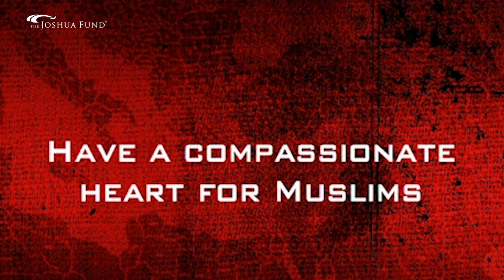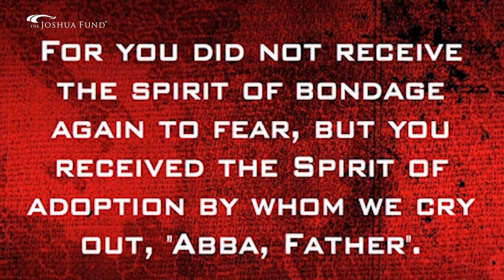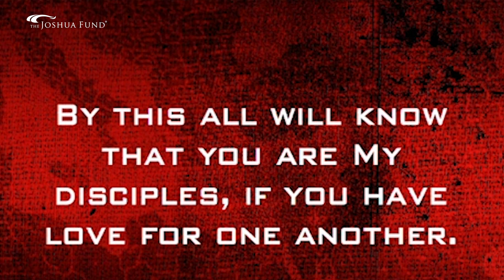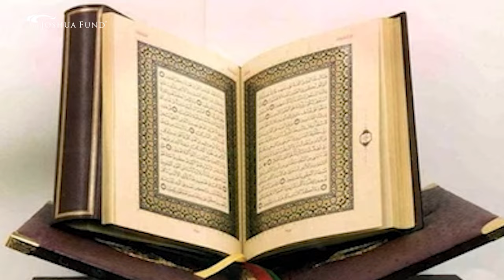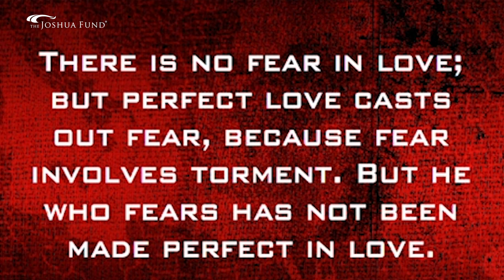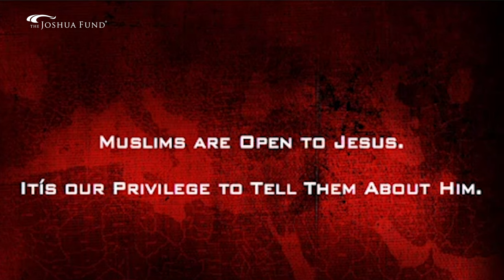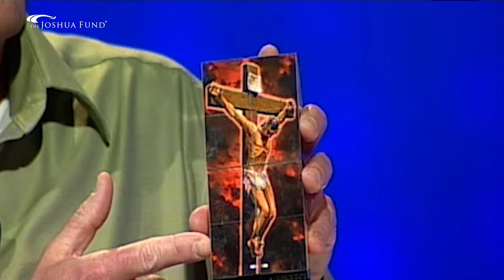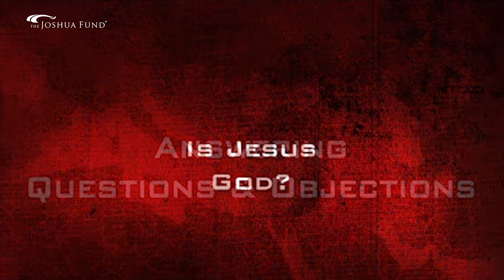Hormoz Shariat and Tom Doyle: Sharing Jesus with their Muslim Neighbors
Recorded: Epicenter Conference 2010.

Founded in 2006 by Joel and Lynn Rosenberg, The Joshua Fund exists to mobilize Christians to “bless Israel and her neighbors in the name of Jesus,” according to Genesis 12:1-3. This is done via four main modes: Equip The Global Church, Serve The Needy, Teach The Word Of God, & Encourage Pastors.

To partner with The Joshua Fund, you can make a tax-deductible donation

Stock Media provided by DimmySad / Pond5